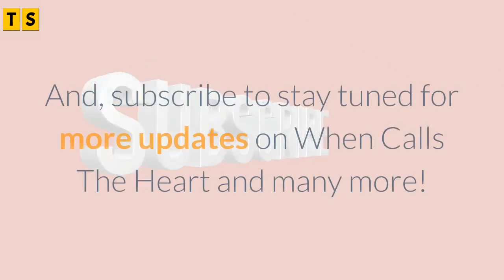The When Calls the Heart Wedding Is Coming Soon | Bachelorette Parties Begins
A lot happened in Hope Valley this month from Ned Yost’s health scare to Elizabeth Thornton’s blooming romance. And, the last episode entitled “Pre-Wedding Jitters” probably put you in a tailspin.
However, it’s time to celebrate the upcoming wedding of Ned and Florence Blakeley. And, the bachelor and bachelorette parties have got mixed emotions from the guests.
Meanwhile, When Calls The Heart spoilers suggest Carson Shepherd will want to discuss more his future with Faith Carter. And, he will also talk about if they are going to stay in Hope Valley or in Baltimore.